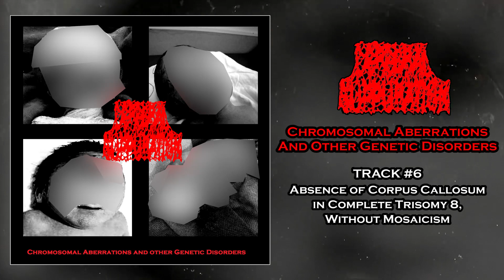Cerebral Suppuration - Chromosomal Aberrations And Other Genetic Disorders FULL EP (2022-Goregrind)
Fresh pathological goregrind band from Paraguay (same members as Carcinosis). This is their awesome Lymphatic Phlegm worshiping, teratogenesis-themed, debut EP.

Self-released (digital format) in November 2022.
CD format coming early 2023 by Lymphatic Sexual Orgy Records.

Tracklist:
00:00 1. Poison - Intro
01:05 2. Dextrocardia and Transposition of the Great Arteries (TGA) Associated With Trisomy 18 (Edwards Syndrome)
02:59 3. Craniofacial and Limb Malformations in Tetraphocomelia-cleft Palate Syndrome (Roberts Syndrome -RBS-)
03:50 4. A Single Orbital Cavity (Cyclopia) With Additional Proboscis in a Newborn With Trisomy 13 (Patau Syndrome)
05:51 5. Severe Defects in the Cranium and Face Due to the Non-division of the Cerebral Frontal Lobe (Alobar Holoprosencephaly)
07:42 6. Absence of Corpus Callosum in Complete Trisomy 8, Without Mosaicism
10:08 7. Manifestation of Purulent Cystical Bacillosis in the Internal Ligaments of the Bile Visicle (Lymphatic Phlegm cover)
10:59 8. Necrosis of a Rather Extensive Part of the Jejunum-ileum (Lymphatic Phlegm cover)